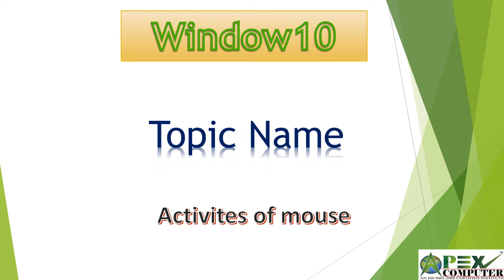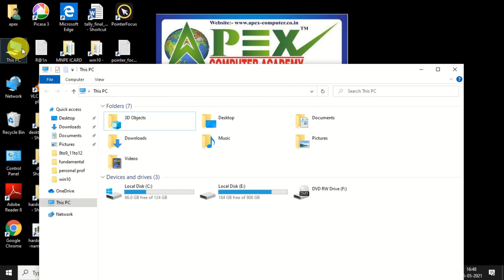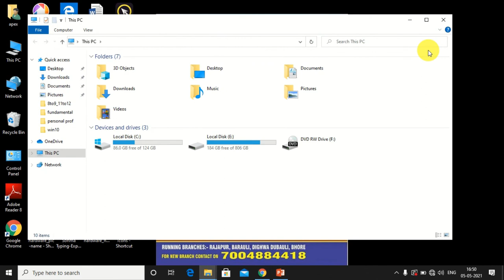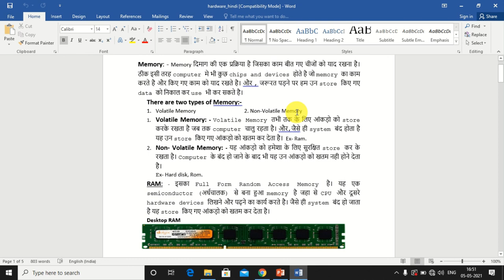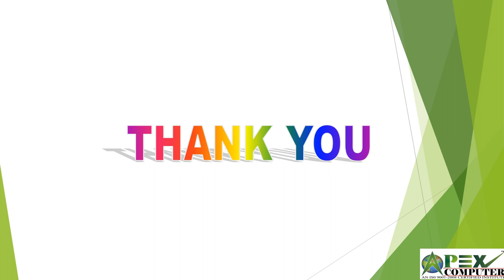activities of mouse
This video is about the uses of left click, right click and wheel of the mouse.